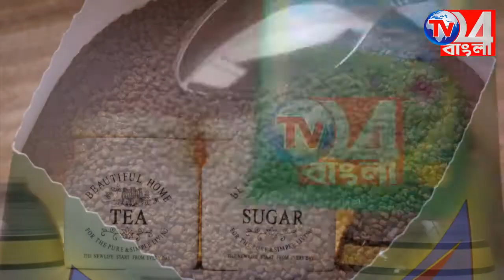স্থানীয় শ্রমিকদের কাজ বহাল রাখার দাবিতে NTPC গেট অবরোধ করে বিক্ষোভ